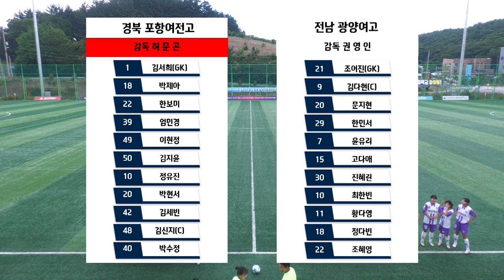H/Lㅣ2022 여왕기 I 경북 포항여전고 vs 전남 광양여고 I 결승 I 대한민국 최고의 명품도시 삼척시와 함께하는 여왕기 전국여자축구대회 – 2022.7.4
HLㅣ2022 여왕기 I 경북 포항여전고 vs 전남 광양여고 I 결승 l 삼척복합체육공원 B구장 I 대한민국 최고의 명품도시 삼척시와 함께하는 여왕기 전국여자축구대회 – 2022.7.4